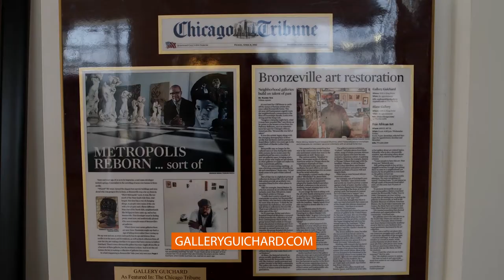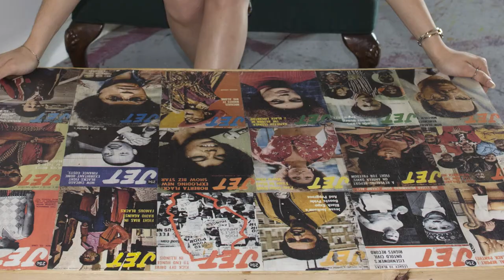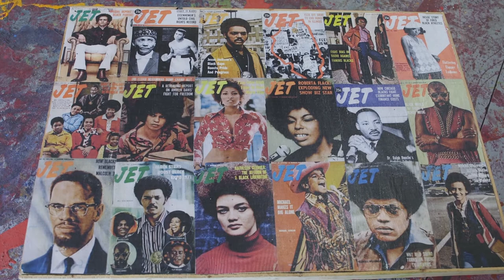The Loni Swain Show: Gallery Guichard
Rebranding art in the Chicago, off 47th street Gallery Guichard opens it's doors and show us their recent artist.